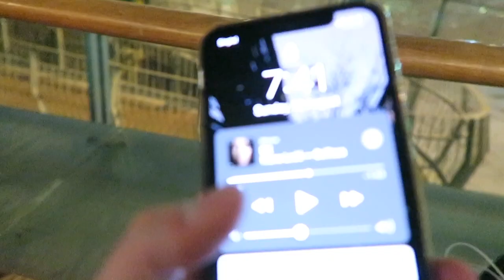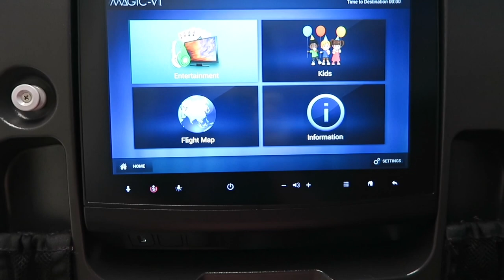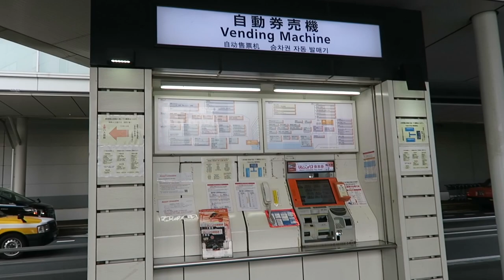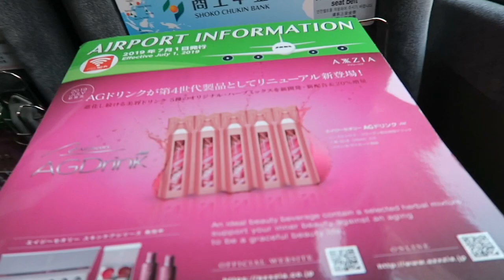FROM SINGAPORE TO KOREA | VLOG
got a hidden message from me at the end of the video.

*Music Credit
Why don’t you look up other videos too :P

xox